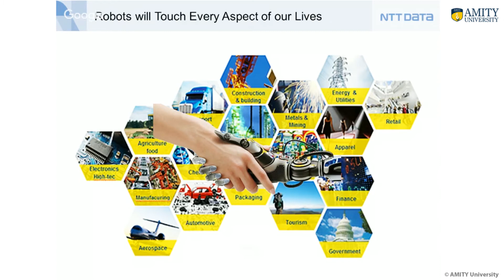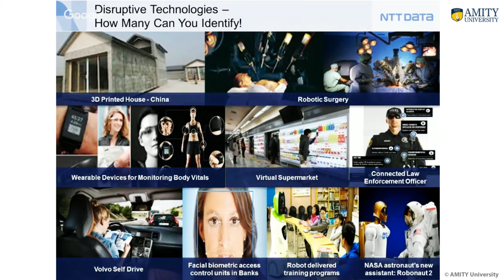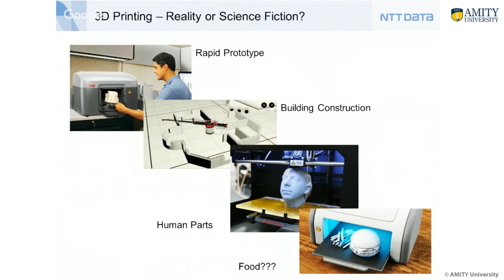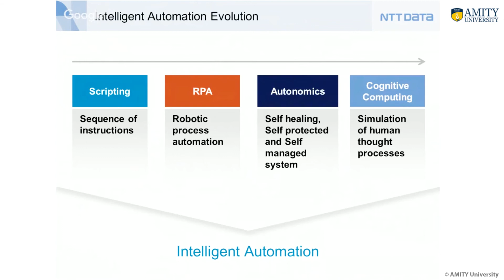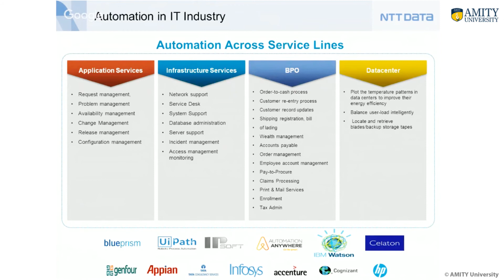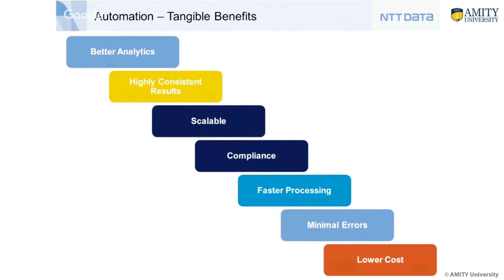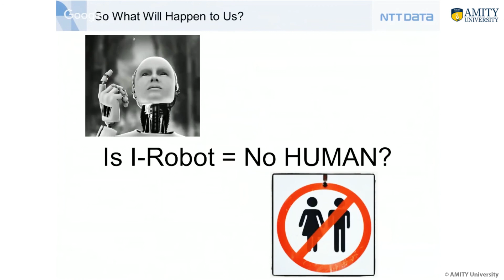Automation – The Future Ahead